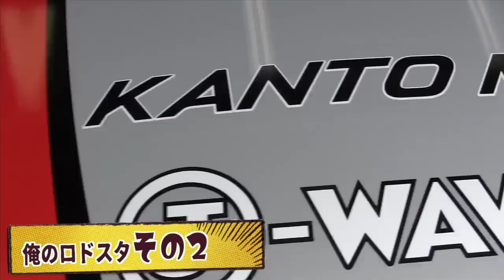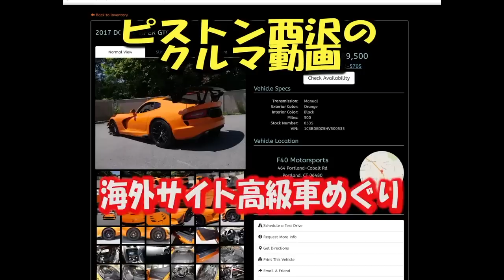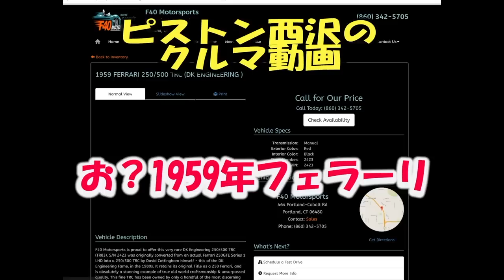NDロードスターを5台買ってみた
気づいたら同じ型のロードスターを５台も買ってた！！
年イチで買ってるってなにごと？！一代目から5代目まで全部紹介するよ。結局今持っているのは
3台目と5代目の2台。だって好きなんだもんｗｗｗ